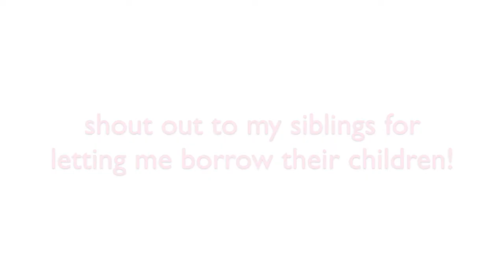9 YEAR OLDS DO MY MAKE UP!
Thanks for tuning in, hope you enjoyed!